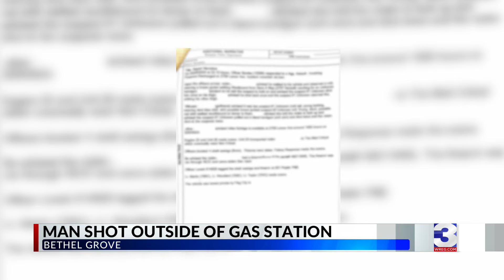Man shot outside of gas station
Memphis Police are investigating after a man was shot outside of a gas station in the Bethel Grove neighborhood.